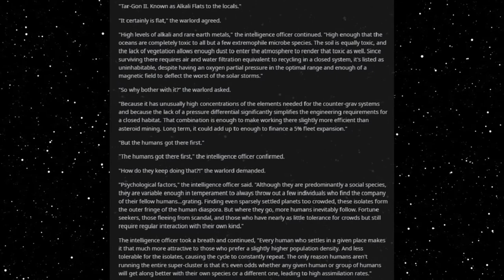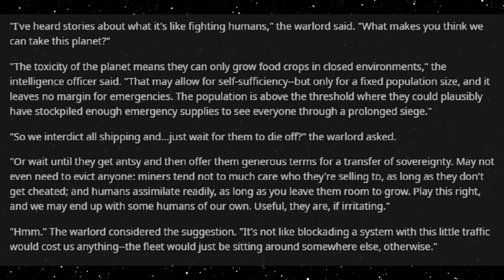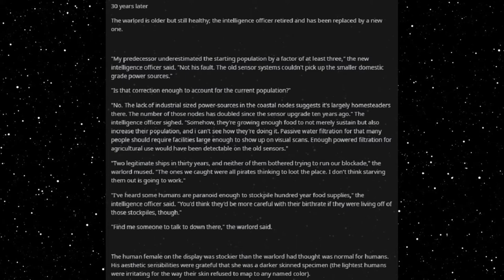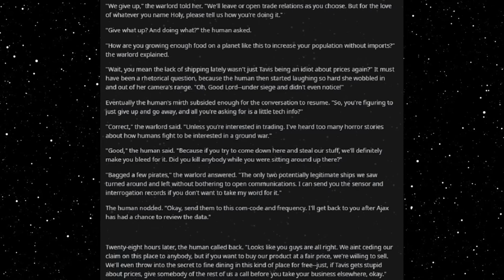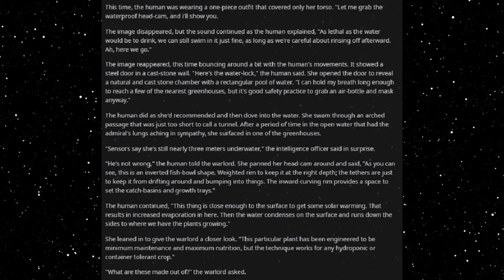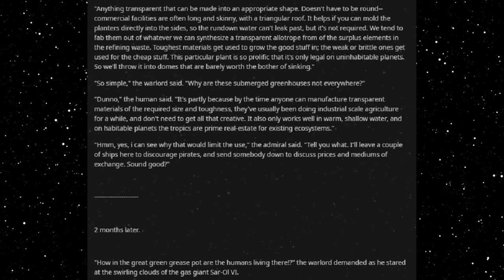Best HFY Reddit Stories: Live Anywhere (r/HFY)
Anything is habitable...

An original story written, and granted permission to narrate by u/Petrified_Lioness

Current Patreons:
William The Raven
Blacksun
Joaquin Rincon
Erik Lange
Jamal Leslie
Matthew Hyland
SamiBean
Jackster daniels
Joel Harbert
Austin Hunter Ahrens
Jordan Stoll
tyler evans
Justin Newsome
MikeHuntforMayor
Jeremiah Lebouf
Ahriman
Diana
Rei 3155
imadethistopost
Kronos
Tdawg198
Obsidian
conor duffy
Lobo56789
Darien Sikardi
Steven armes
DesertSpyder127
S55
Cody Needham
Jason Atkins
Dracaun
Karakal
markoatonc
CatDaddy
Wraithman147
Devin Mason
phantomstar189
Jorttovoy nunya
Sami Luhio
Derrick Young
Gavin Lane
John whall
liam johnston
Patrick Mcgreevy
N8
Cho
Gary Carlson
Jason Nicholas Bacon
Troy Kivlin
Roger Dial
Samuel king
Nathan Riek
Nikolous Rice
Dwavenminer
Daddy Jesus
Warutteri
Nick Hatley
John Etgar
Daniel Gartin
Jeromy Carmickle
Jeffrey hedlund
Tanner Ryan Jollet
Dan Chadwick
Dionysus
Wolflet
Midnight Harbinger
Joel Nikula
Erick Jaquez
Elitedrone
Mario Colon
Simon Ellison
Stephen Dower
Brennan Robertson
laurine manigat
Elim Tevir
Micky
Raymond Demara
Christopher Heredia
Maze Zy
David Arva
Logan Herron
John Weaver
Malovich
Silvan Fricker
austin
Mr. Karlsson
Jonathon Chasteler
Cloodden
genomephilanthropist
boone stover
Thobias Ã¥man
Nicholas Johnson
C Fern
TheBadassForunnerElite
John Arians
eistee9683 .
SCP-49730
Jeff Kaiser
Purple Magi
Matthew
Mr. NoNameA2601
William Howard
Andre Tolmich
Blighty
saber154
Felipe Agudelo
juan ruvalcaba
Davin Smith
chaoticPopo
Vanopolis
chzoe warford
Mr.Monical
Shaun Jacobs
Enterprise
Tradainian
C Slimm
Quakes
daniel mayo
Adrian IwaÅ„ski
Carl
Rusty Shackleford
Tech Priest Toaster
Thirteenth Angel
Drakos
chaosdays
john
JordKriger
Nathaniel Krauss
Namel909
Devara Saira
Sturlaugur Arnar Kristinsson
Michael Morse
PATRICK JAN JOSUA DAVIDSEN
dioriteigneous
NightVision
Nathan west
matthew baker
Tyler John Williams
DragenDragoon
OTTO DBS Gaming
Danial Zujkowski
eyes downfield
king vice
Roy Nicolaysen
DebautcheryDecanter
julekule
Riokan
Juliano De Luca
Richard Green
CLOROX D VIKING
Wln424
ShadaePrajschet
Spencer Smith
jordan simmons
some wierd guy
Chandler Riley
Thomas Panis
John Meek
turnip hunter
shadow sword001
Jim Flint
koollman
Dank Matter
Alex Farmer